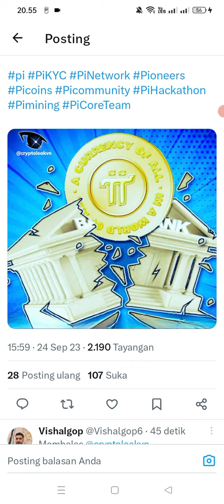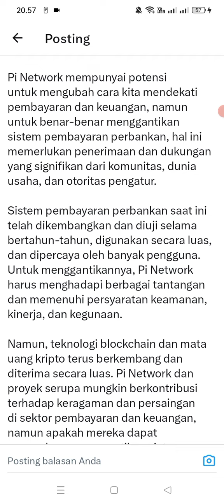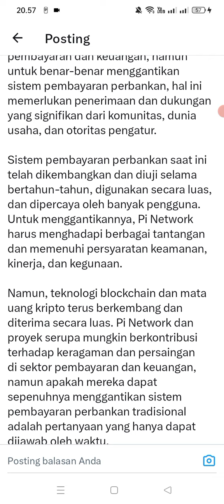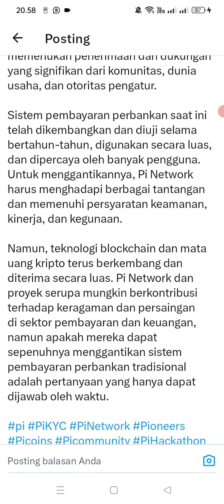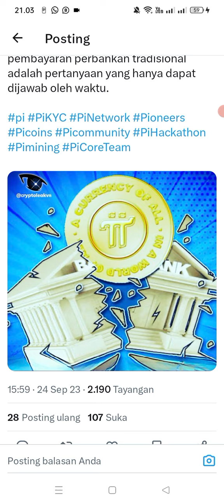INFORMASI PI NETWORK, Apakah Pi Network berpotensi menggantikan pembayaran perbankan dimasa depan??